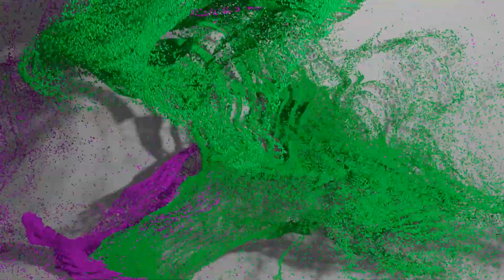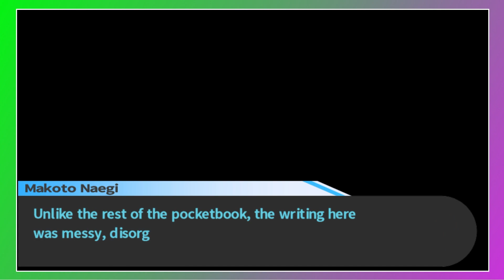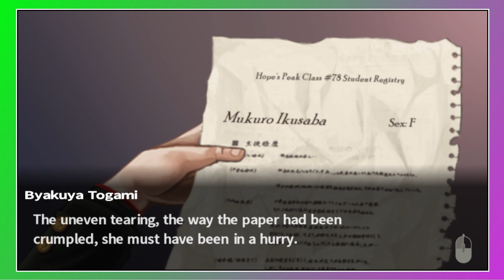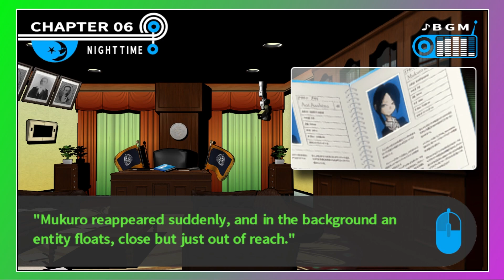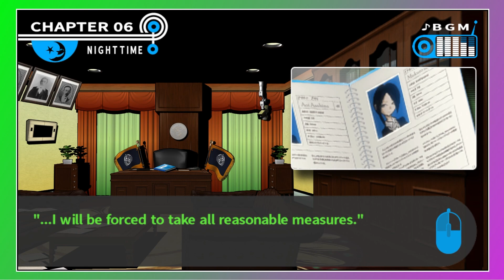Checking Out Each Other's Secret Diaries! - Danganronpa Part 29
Investigating, probably for the final time...?